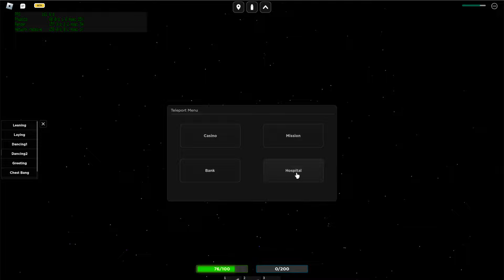RAIDING IN DAH AIM TRAINER 👿 (AIR SHOTS)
prolly my Favorite dah aim trainer vid

my roblox profile if you follow me you can join me